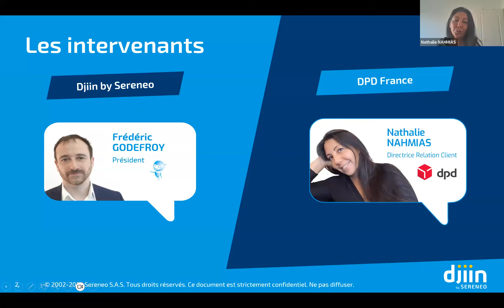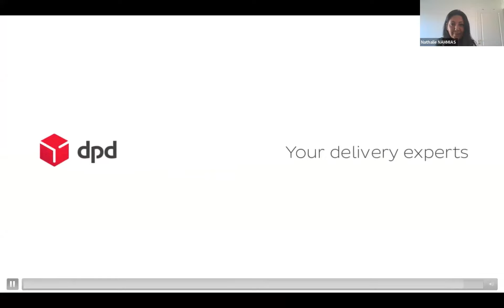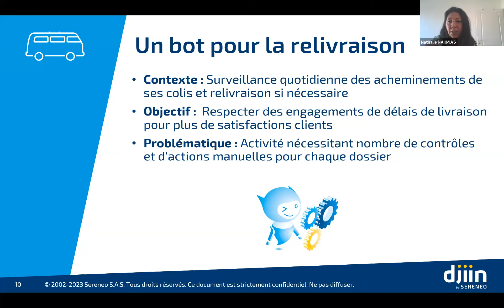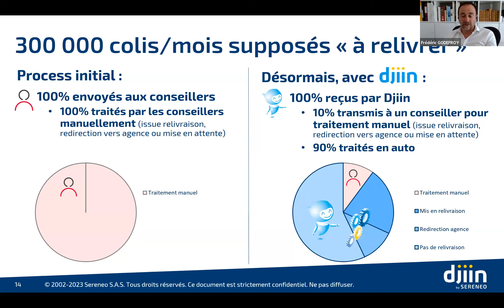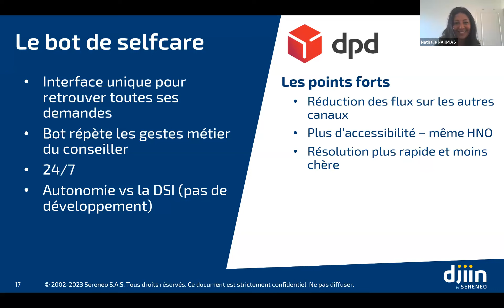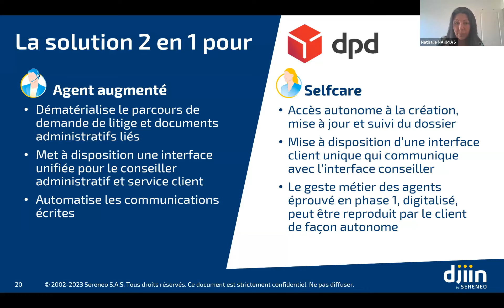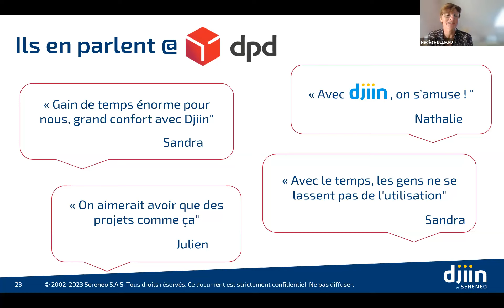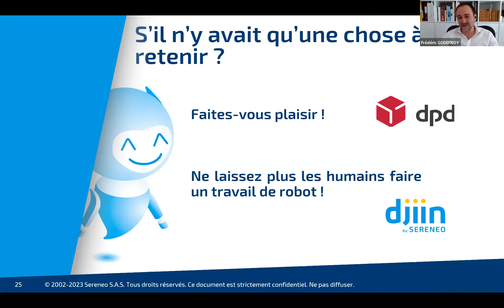Pépite Café "Les best practices pour des bots de relation client efficients et respectueux"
« Les bots sont communément associés au traitement de l’interaction avec le client (chatbot, callbot, mailbot). Il existe en outre des bots backoffice capables de faciliter la vie des collaborateurs et de les délester de tâches récurrentes. Tous ces bots s’appuient sur l’IA, l’automatisation et le RPA… mais pas seulement !

Nous vous dévoilons les bonnes pratiques pour mettre en œuvre un bot conversationnel ou un bot-assistant personnel du conseiller qui saura apporter efficacité, performance et satisfaction dans le respect des valeurs du client, du collaborateur et de l’entreprise. »

Un Pépite Café animé par Frédéric Godefroy, Président fondateur de Djiin by Sereneo et Nathalie Nahmias, Directrice de la Relation Client de DPD.

☀️ À l'AMARC on transforme les pépins en pépite !